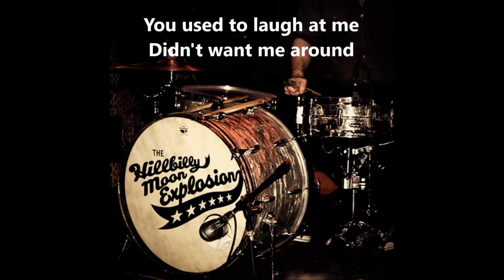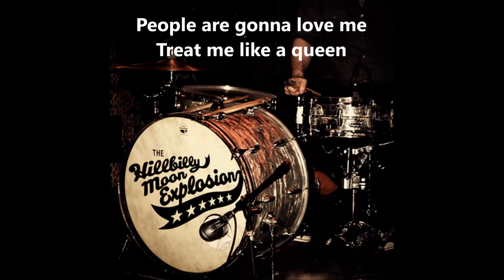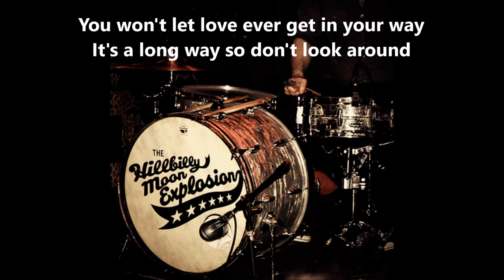The Hillbilly Moon Explosion - Long Way Down - Lyrics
Hillbilly Moon Explosion originated in 1998 as part of the Zurich rockabilly scene.The group was founded by the native Englishman and Swiss citizen Oliver Baroni (vocals, bass, guitar) and Italian-Swiss singer Emanuela Hutter. Oliver Baroni was planning to leave his former band, the Hillbilly Headhunters. Emanuela Hutter worked with the singer/songwriter music project MD Moon at that time. The original formation was completed by drummer Aad Hollander and guitarist Pat Matteo, another former member of the Hillbilly Headhunters.